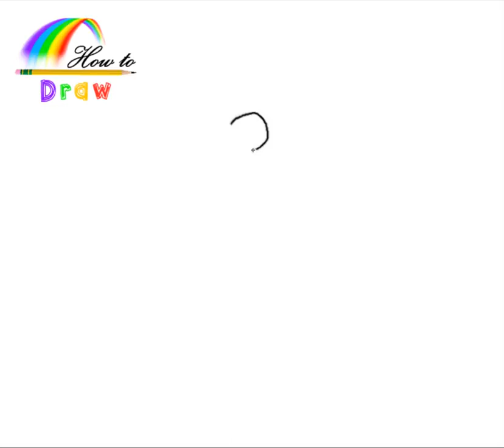How to Draw Lisa Simpson Easy Step by Step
Easy step by step tutorial on how to draw a motorcycle, pause the video at every step to follow the steps carefully. Enjoy ;)